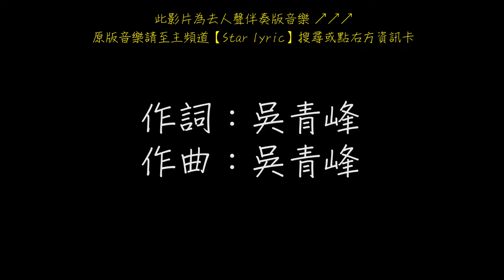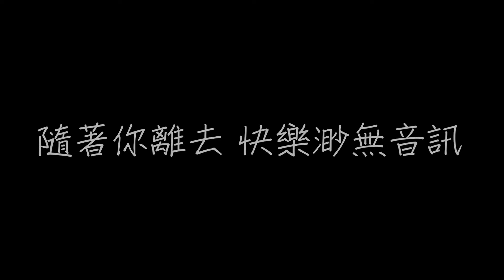蘇打綠 我好想你 歌詞 【去人聲 KTV 純音樂 伴奏版】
蘇打綠 我好想你

電影 小時代 主題曲
作詞：吳青峰
作曲：吳青峰

開了燈 眼前的模樣
偌大的房 寂寞的床
關了燈 全都一個樣
心裡的傷 無法分享

生命
隨年月流去 隨白髮老去
隨著你離去 快樂渺無音訊
隨往事淡去 隨夢境睡去
隨麻痺的心逐漸遠去

我好想你 好想你 卻不露痕跡
我還踮著腳思念 我還任記憶盤旋
我還閉著眼流淚 我還裝作無所謂

我好想你 好想你 卻欺騙自己

生命 隨年月流去 隨白髮老去

我好想你 好想你 就當作秘密

我好想你 好想你 就深藏在心